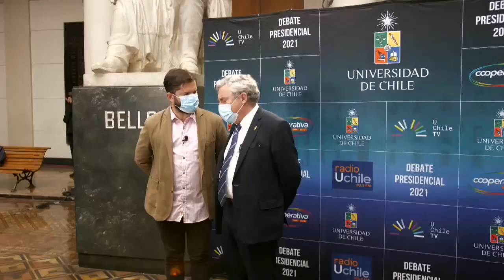Gabriel Boric es considerado una de las personas más influyentes del mundo en 2022, según Time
La revista Time incluyó este lunes al presidente chileno, Gabriel Boric, en la lista de las 100 personas más influyentes del mundo durante 2022, destacando que "la victoria del ex líder estudiantil representó un cambio de guardia, pero más importante aún, marcó un cambio de dirección para la economía de Chile y posiblemente del mundo", en palabras del Premio Nobel de Economía, Joseph Stiglitz, quien firmó su perfil.